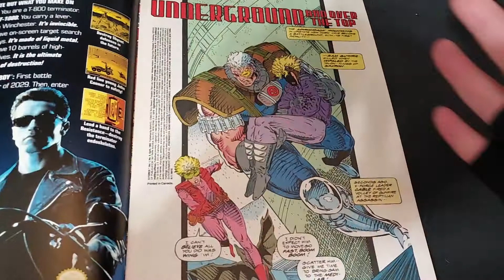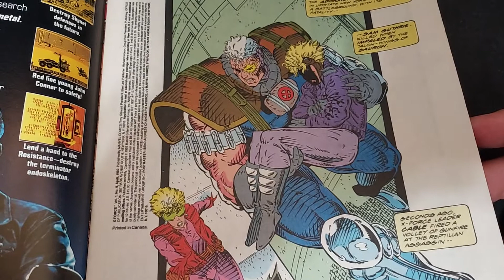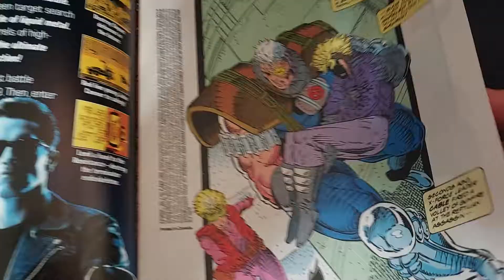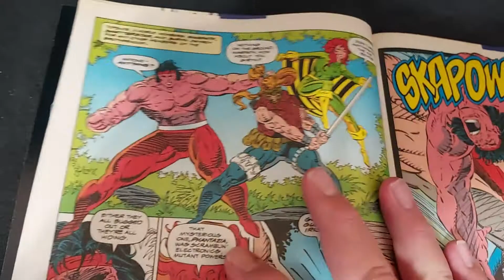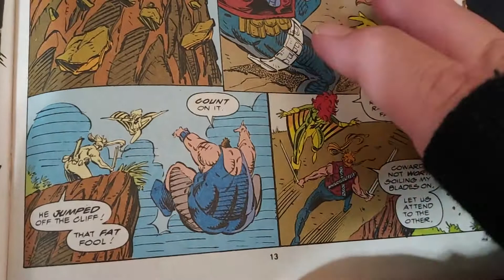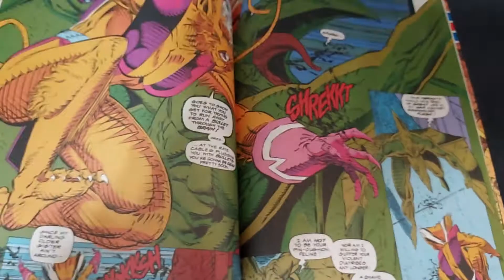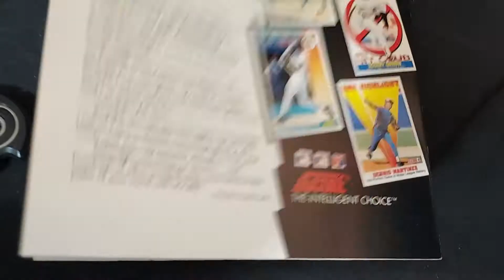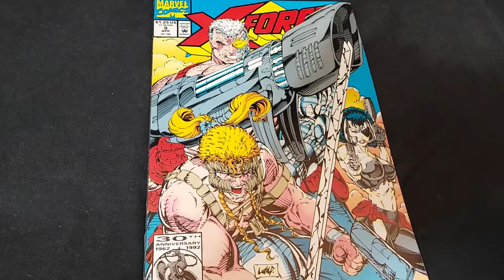X-Force 9 Marvel Comics 1992 Review | Underground and Over the Top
Underground and Over the Top | X-Force 9 Marvel Comics 1992 Reivew